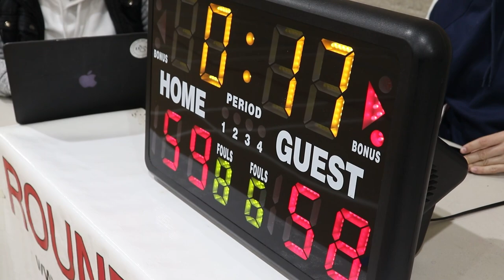2021 Surrey Fall Comp League - Born Ballers vs Victory Lap - Round Ball BC Men's League